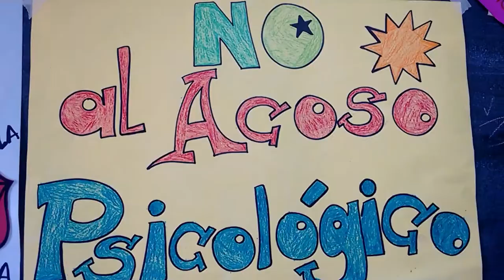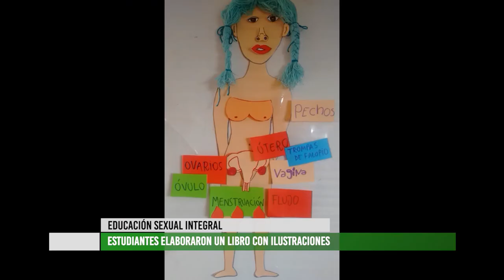La Escuela de Arte Aplicado presenta su proyecto ESI TV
Estudiantes visitaron los estudios de GiraMundo TV para contarnos sobre su programa. Los y las adolescentes han realizado una serie de producciones audiovisuales en torno a la educación sexual integral desde una perspectiva de respeto y amor propio.  La propuesta incluye la elaboración de un libro. Además, han trabajado sobre temáticas como el bullying y se han divertido cantando y bailando. La profesora Melody Moro, coordinadora del proyecto, acompaña a los estudiantes de los turnos mañana y tarde en este espacio de expresión. Alumnos del Colegio Martín Zapata también han participado del proyecto.